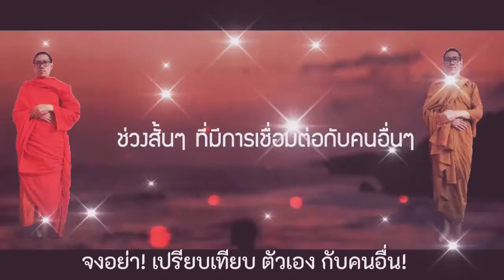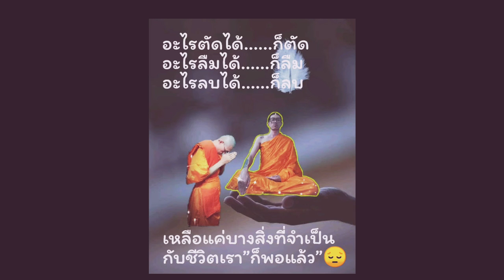จงอย่า! เปรียบเทียบตัวเอง.. กับคนอื่น!! คลิปสร้างแรงบันดาลใจ